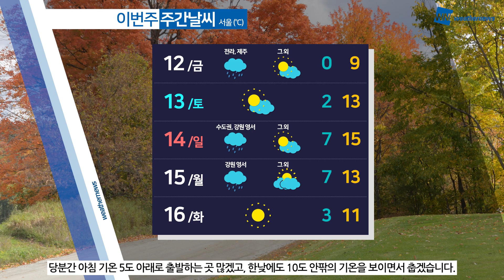[웨더뉴스] 오늘의 날씨 (11월 11일 05시 기준)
오늘도 전국이 대체로 흐리겠습니다.

경기남부와 충청권, 전라권, 경북권 내륙, 경남서부 내륙, 제주도에 가끔 비가 오는 곳이 있겠고요.

기온이 낮은 높은 산지에는 눈이 내리며 쌓이는 곳이 있겠습니다.

한편, 오늘 아침 영하권의 초겨울 날씨를 보이는 곳도 있겠는데요. 옷차림 따뜻하게 해주셔야겠습니다.